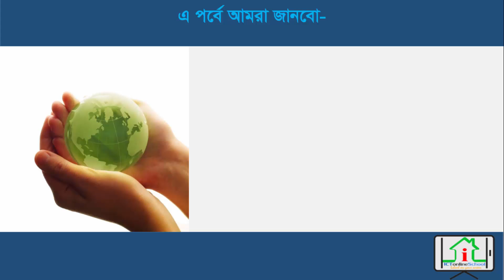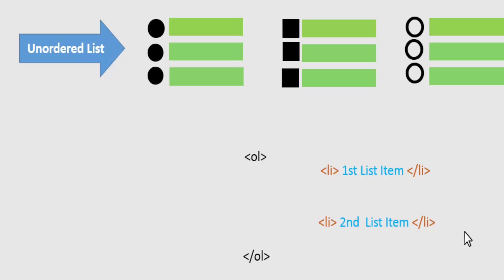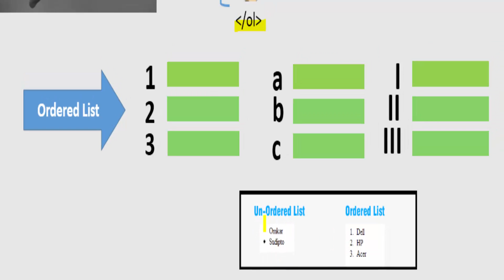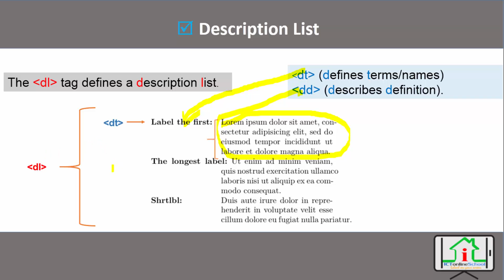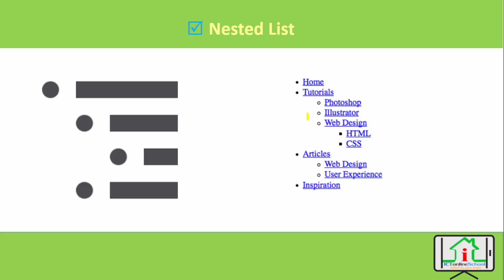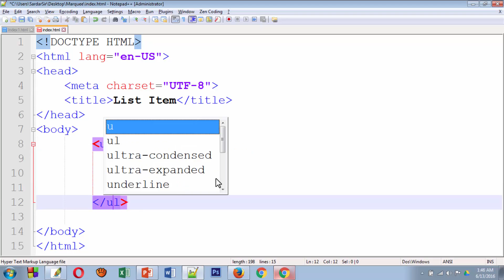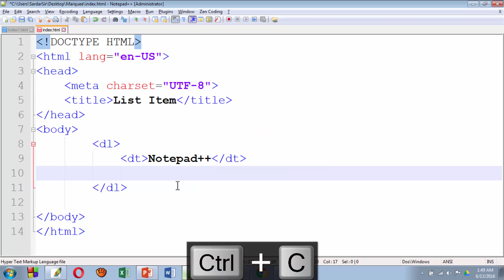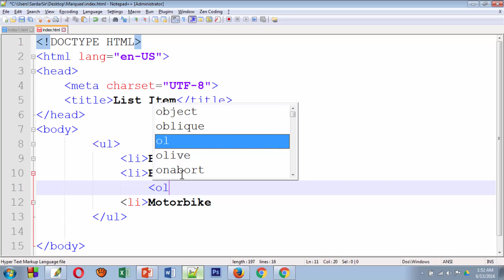HTML Ordered, Unordered and Description List| HTML 5 Bangla| Part 16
Learning Outcome:
-What is List?
-Ordered List, Un ordered, Description  and Nested List how to use it.